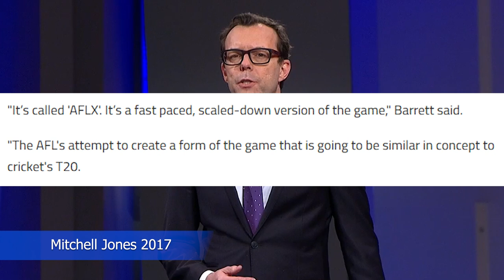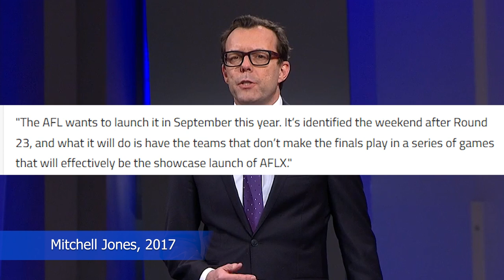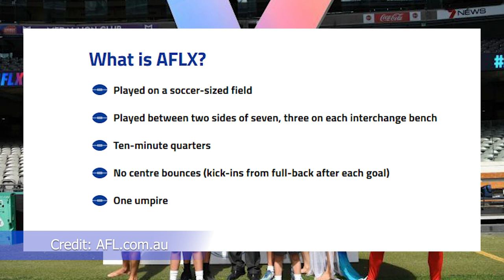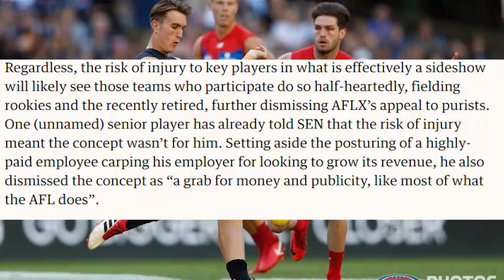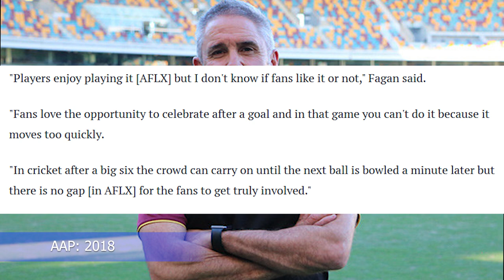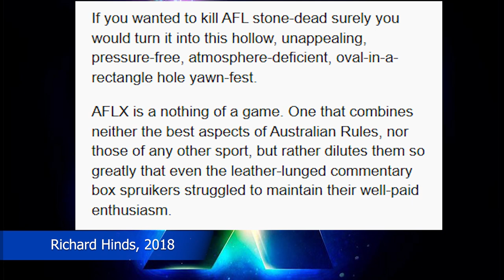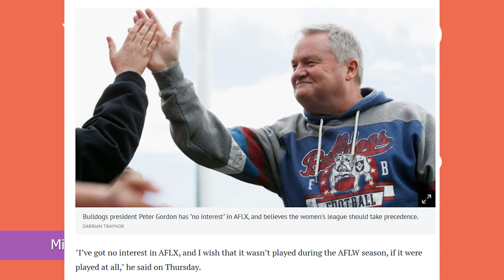This was AFLX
Looking back at the brief, but weird history of AFLX.

Thumbnail image: AAP: Joe Castro, 2018

- All That
- E.R.F.
- Retro Soul